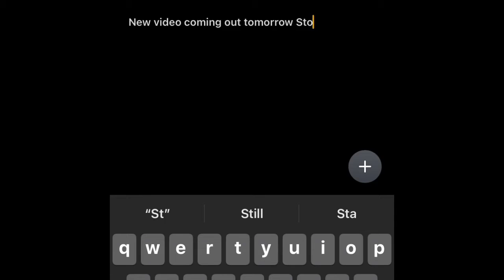New video idea tomorrow don’t miss it 😳🤯